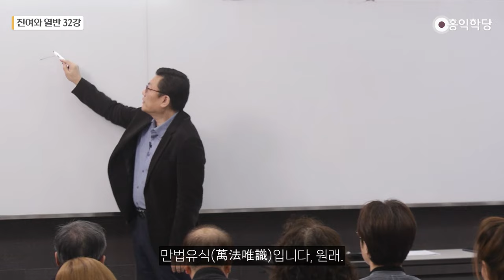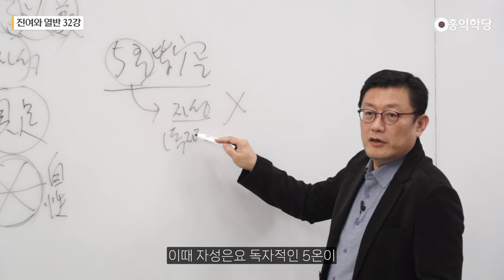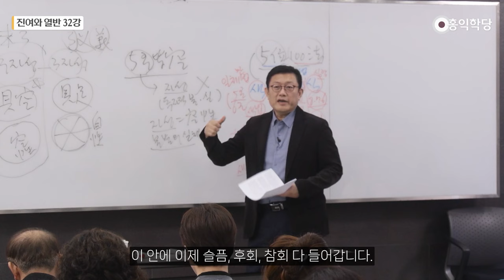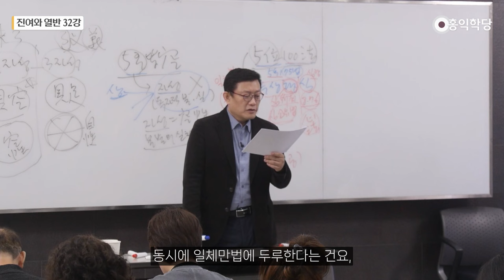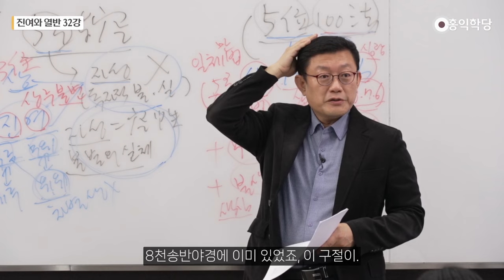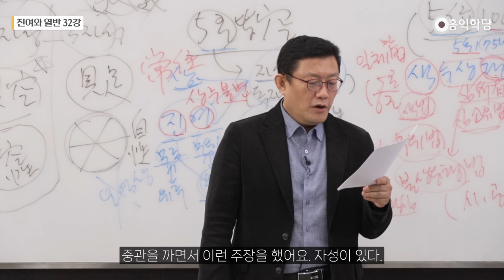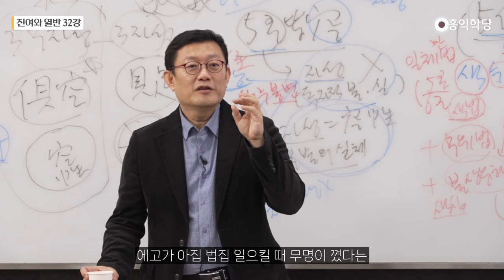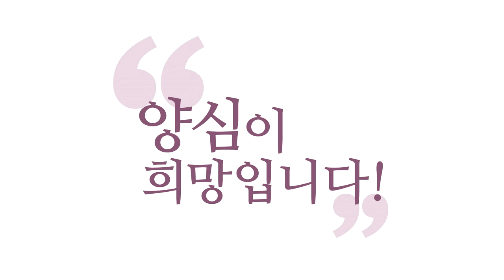[홍익학당] 진여와 열반 32강 - 해심밀경解深密經의 무성교無性敎(반야부)의 종지 풀이 2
00:00 유식학의 핵심
07:08 유식학의 일체만법
18:24 상무자성相無自性
25:58 “오온개공五蘊皆空”의 유식학적 분석
35:16 차별상 • 오염상이 없는 승의무자성
40:07 정광명과 진여 • 공성

20231118 견성콘서트